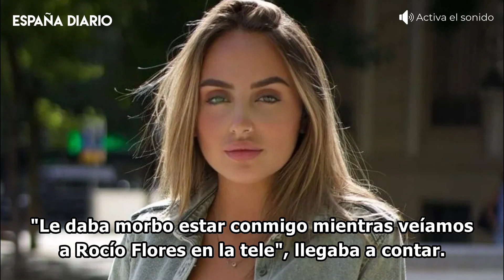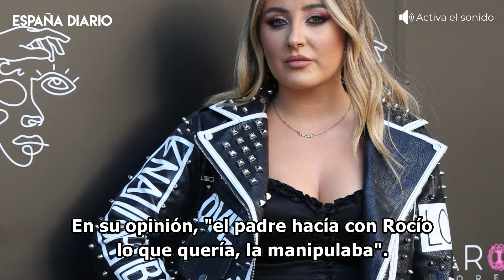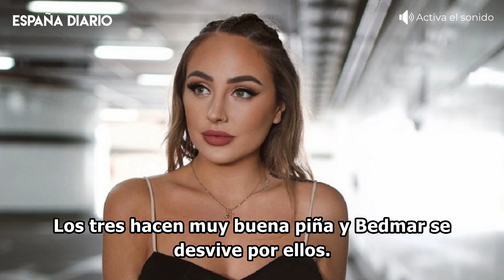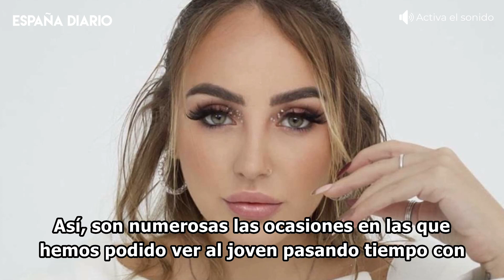🔴 El novio de Rocío Flores publica un extraño mensaje en su Instagram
Manuel Bedmar, el novio de Rocío Flores, vuelve a estar en el punto de mira después del extraño mensaje que acaba de publicar.

Imágenes: Agencias